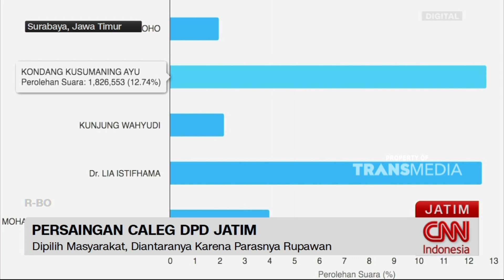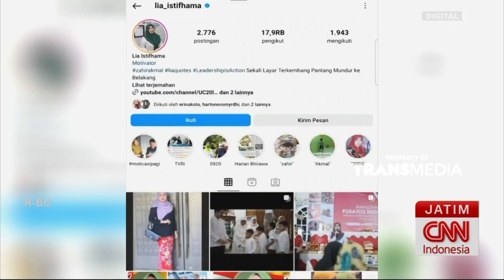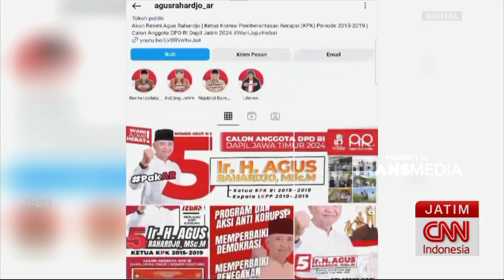Persaingan Sengit Caleg DPD Jawa Timur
Persaingan Perolehan Suara Sementara Caleg DPD Dari Jawa Timur Berlangsung Ketat. Pasalnya, Dari 13 Caleg DPD Jatim, Hanya Akan Ada 4 Orang Yang Akan Lolos Ke Senayan. Sejumlah Caleg DPD Pendatang Baru Pun Nyatanya Mampu Mengungguli Caleg DPD Petahana.